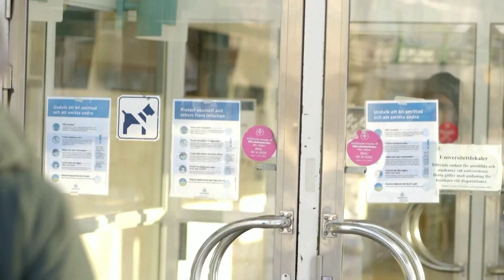Siberian mammoth teeth yield oldest DNA ever recovered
Scientists have recovered the oldest DNA on record, extracting it from the molars of mammoths that roamed northeastern Siberia up to 1.2 million years ago in research that broadens the horizons for understanding extinct species.